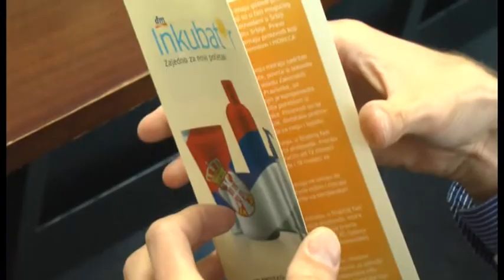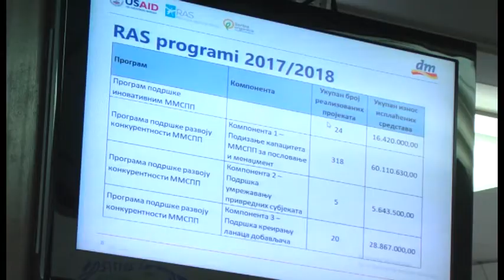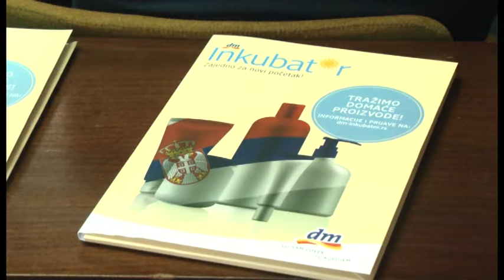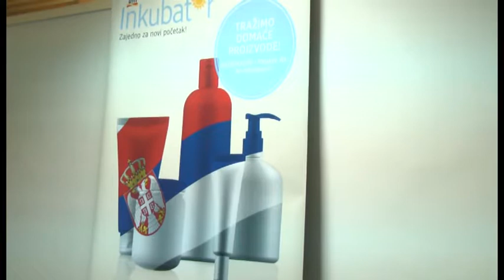Promocija projekta DM inkubator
Kompanija „dm drogerie markt“ pokrenula je projekat koji će omogućiti da se najuspešniji, novi proizvodi srpskih proizvođača nađu na policama svih dm prodajnih objekata širom Srbije
U Kraljevu je danas održana promocija projekta „dm inkubator”, koji je kompanija „dm drogerie markt“ pokrenula sa ciljem da srpskim proizvođačima pruži mogućnost da razviju svoj proizvod i plasiraju ga na domaće tržište kroz lanac dm prodavnica. Želja „dm drogerie markt“ je da doprinese razvoju domaće proizvodnje i konkurentnosti domaćih proizvoda na našem tržištu. Učešćem u ovom projektu, koji se realizuje u saradnji sa USAID Projektom za konkurentnu privredu, Razvojnom agencijom Srbije (RAS) i Nacionalnim udruženjem za razvoj organske proizvodnje Serbia Organica, proizvođači iz segmenta hrane, dodataka prehrani ili kozmetike, odnosno proizvoda za negu i lepotu, stiču mogućnost da svoj proizvod na najbolji način predstave na domaćem i, potencijalno, najzahtevnijim evropskim tržištima.
Ana Žegarac, rukovodilac Odeljenja za međunarodnu saradnju u Razvojnoj ageniciji Srbije kaže da RAS od samog početka podržava ovu inicijativu „dm rogerie markt“, zato što im je važno da srpska mala i srednja preduzeća i preduzetnici dobiju šansu da se njihovi novi proizvodi nađu na policama ovako velikog trgovinskog lanca.
Pogledajte video prilog sa današnje promocije u Kraljevu
- Mi ćemo sa naših 16 regionalnih razvojnih agencija na teritoriji čitave Srbije animirati i obaveštavati potencijalne učesnike ovog veoma važnog konkursa, koji će pružiti šansu da se 20 proizvoda srpskih proizvođača prodaju ne samo u 90 „dm“-ova koji postoje u Srbiji, nego i na tržištima svih zemalja na kojima „dm“ postoji – istakla je Žegarac.
Prijava učesnika će se vršiti putem portala a konkurs je otvoren od 1. oktobra do 30. novembra 2018. godine. Po završetku prijava, sledi provera i selekcija proizvoda koji će ući u uži izbor, a nakon toga oni odabrani biće deo projekta „dm inkubator“ koji predstavlja idealnu priliku njihovim proizvođačima da dodatno unaprede svoje proizvode kroz programe podrške od strane organizatora i partnera – savetovanja i mentoring dobavljača, redizajna ambalaže i primene najsavremenijih brend strategija razvoja proizvoda tokom projekta.
Svetlana Jovanović Mitić, menadžer marketinga „dm drogerie markt“ pozvala je sva mala i srednja preduzeća, start up firme da prijave svoje proizvode koji mogu biti iz segmenta hrane, prehrane, kozmetike.
- Poželjno je da sadrže komponente voća, povrća, lekovitog bila, a prednost će imati proizvodi koji sadrže organske komponente – pojasnila je Jovanović Mitić.
Finalni odabir dogodiće se tokom aprila 2019. godine, a objavljivanje informacije o pobednicima planirano je za 1. maj 2019.
Dizajnerka Maruška Topalović, vlasnica firme „Studio Maruška“ ističe da su za nju, tokom dosadašnjeg rada svi projekti Razvojne agencije Srbije i bili interesantni.
- Mali sam privrednik, imam 21 zaposlenog radnika, a za takve RAS uvek ima da ponudi „nišu“ za napredak. Imala sam sreću da mi je RAS puno pomogla u proširenju biznisa, zbog čega savetujem svim mladim ljudima i firmama da takve pogodnosti koriste – poručila je Topalović, ističući da se, gde god je konkurisala, otvarala nova mogućnost za proširenje poslovanja i da će tako učiniti i ovog puta.
Po izboru autentičnih lokalnih proizvoda dm će obezbediti njihovo sezonsko ili trajno plasiranje u svim dm prodajnim objektima u Republici Srbiji, kao i potpunu marketinšku podršku i promocije odabranih proizvoda kroz dm i eksterne kanale oglašavanja.
Odluku o tome koji će se novi proizvodi naći na policama dm-a doneće stručni žiri koji će činiti predstavnici svih partnerskih organizacija u projektu na osnovu pravila i uslova konkursa, kao i jasno definisanih kriterijuma selekcije. Uz to, kupci će izborom ovih proizvoda prilikom kupovine direktno podržati osnaživanje domaće proizvodnje i, prema vlastitim potrebama i željama, nastaviti da kreiraju ponudu dm-a.